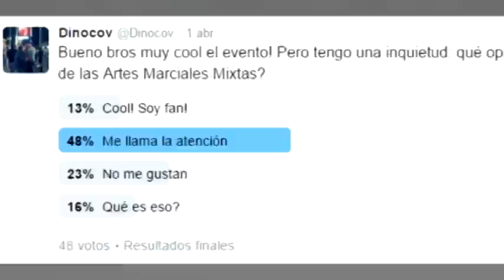JUSTO EN EL HOCICO: Reseña UFC2 (PS4) - Dinocov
Les gusta ver a tipas y a tipos rompiéndose el hocico? Pues entonces les va a encantar UFC2!